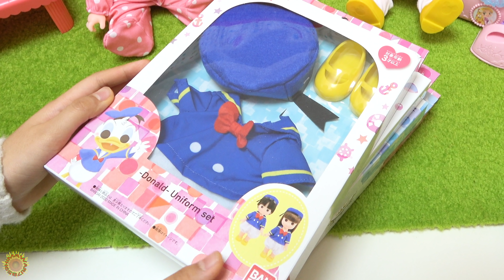レミンちゃんソランちゃんとの一日♡お世話ごっこ遊び♪himawari-CH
やさしいきもち育むディズニーのお世話人形♥
今回紹介したアイテム以外にも、ごっこ遊びのアイテムやディズニープリンセスのドレスなど

▼バンマニ!出演動画はこちら！

HIMAWARIちゃんねるの楽曲のDLはこちら♡

◎ジャングル エクササイZOO！
◎SUNSUN サマー！

About this channel:
adorable videos.